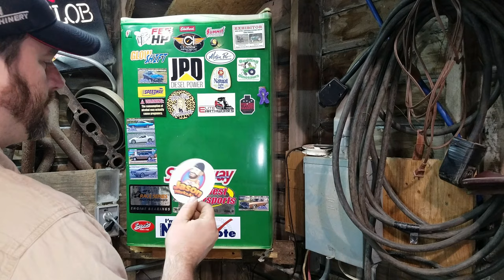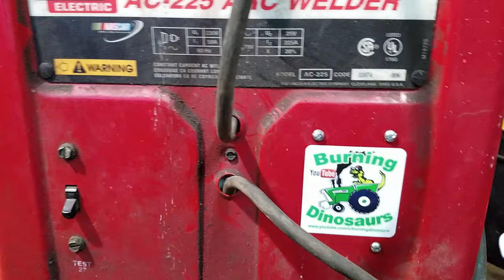I've got mail! STICKERS! LETTERS! Thank you!!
Let's open up the mail bag and see what we got!  Thanks everyone!